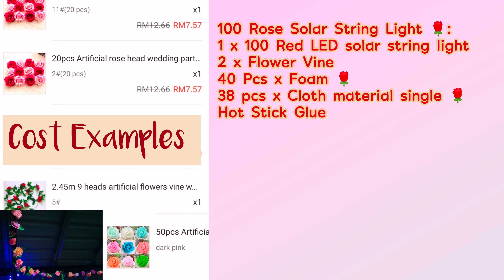DIY 100 Red Solar Powered Light Up Roses String Light suitable for outdoor events